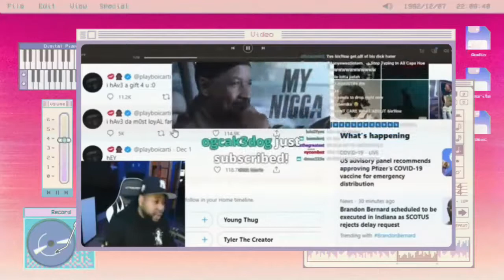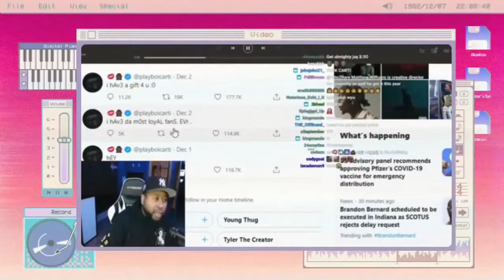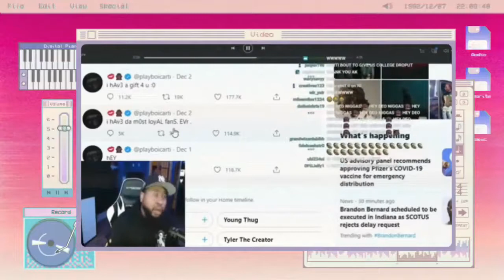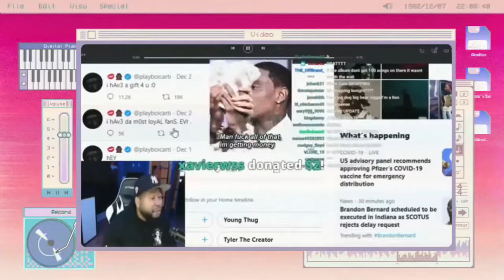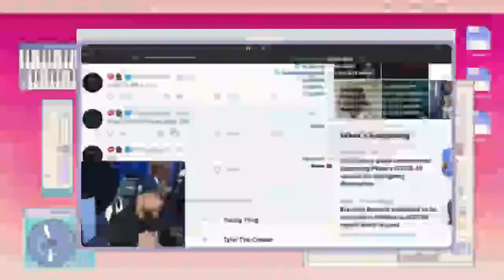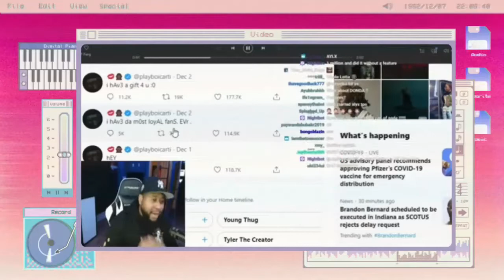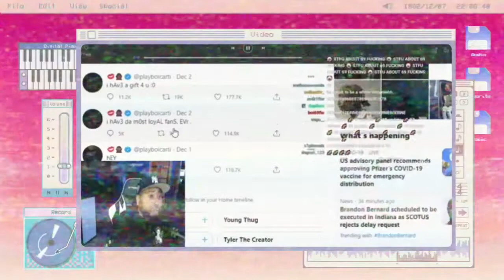DJ AKADEMIKS Gives Update on Playboi Carti Whole Lotta Red Project